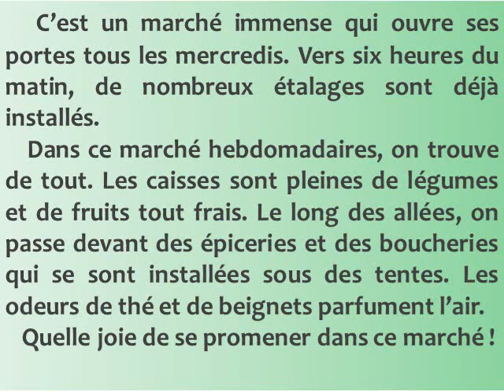Texte facile et court 7 : le marché de mon village